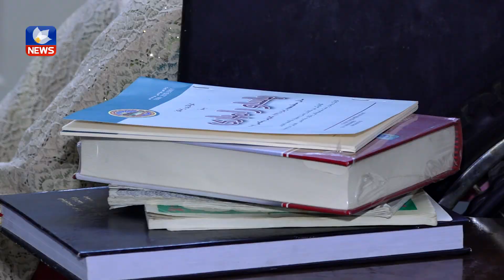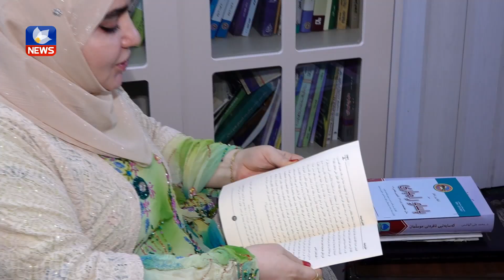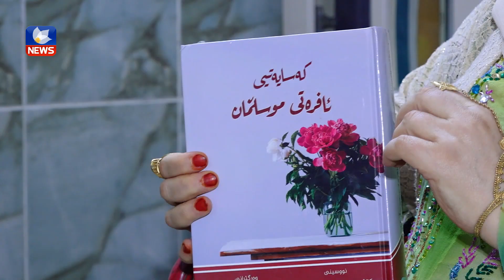لە ھەولێر خاوەن پێداویستییەکی تایبەت خوێندکاری دکتۆرایە